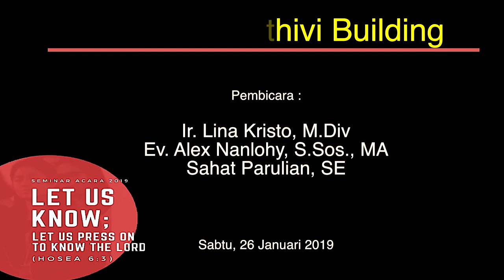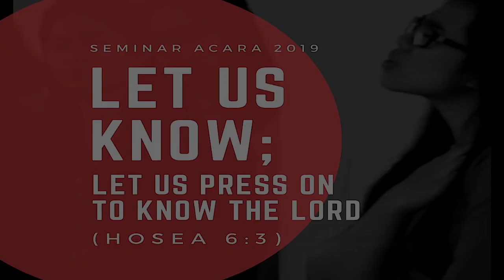Seminar Acara 2019 - Sesi 2 "Motivasi & Cara Beribadah" (Alex Nanlohy)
Seminar Acara (Ibadah, Persekutuan Besar, Sie Acara) PMK 2019
26 Januari 2019